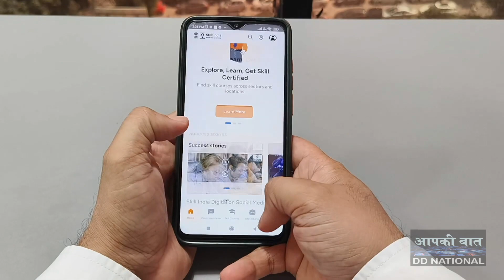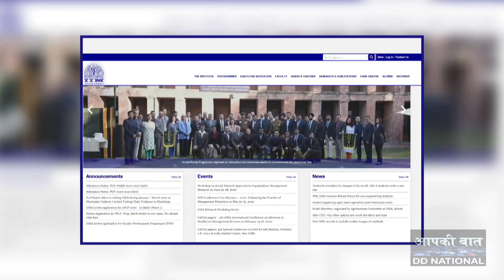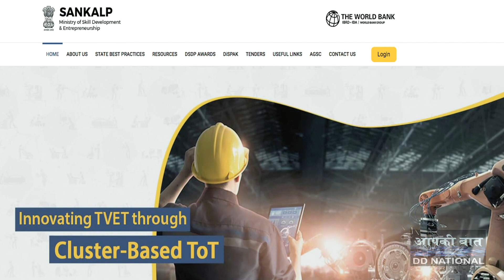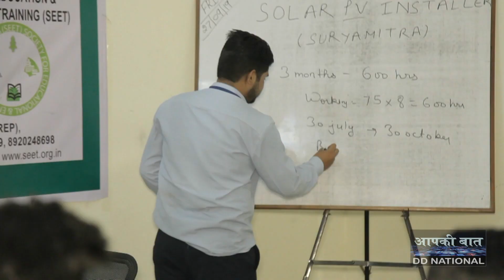Skill India | MSDE Achievement | PMKVY | NAPS | Skill Training | ep -155(1)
स्किल इंडिया मिशन ने देश के युवाओं को न्‍यू स्किल सीखने की आजादी है। री-स्किलिंग, अप-स्किलिंग और करियर में आगे बढ़ने की आजादी है। स्किल इंडिया मिशन से क्‍या- क्‍या मिला है, जानने के लिए देखिए यह वीडियो